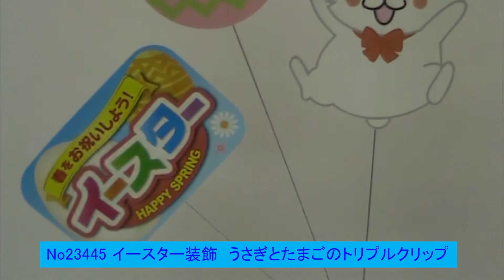23445 イースター装飾 イースタートリプルクリップ